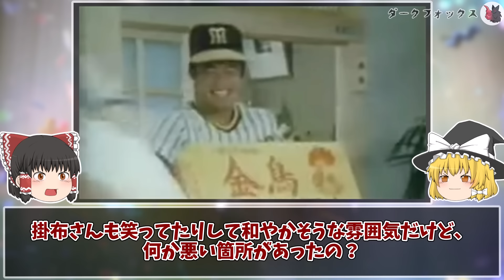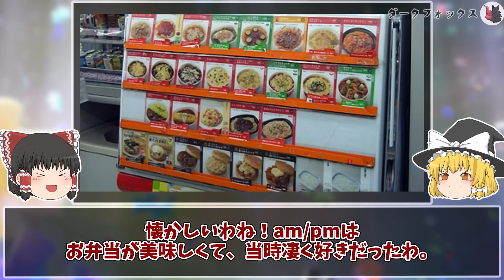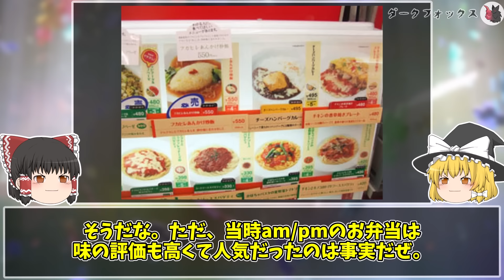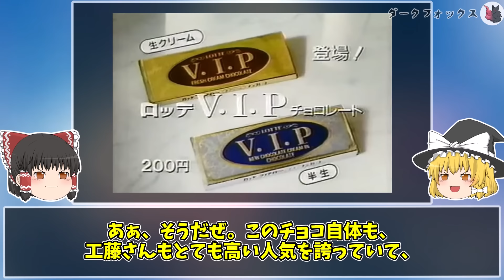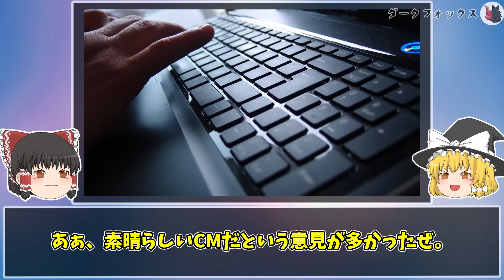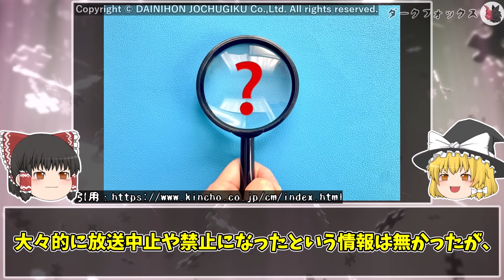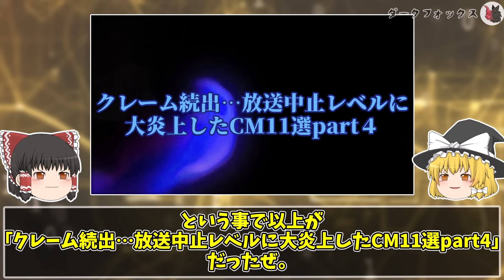【ゆっくり解説】クレーム続出…放送中止級に大炎上したCM１１選part４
今回は苦情が殺到して放送禁止レベルに炎上してしまったテレビCMを１１個紹介します。
▶目次
00:00 オープニング
01:09 CM①
02:22 CM②
03:47 CM③
05:33 CM④
06:38 CM⑤
08:01 CM⑥
09:06 CM⑦
10:46 CM⑧
12:12 CM⑨
13:19 CM⑩
15:09 CM⑪
17:20 エンディング

▶シリーズ動画再生リスト